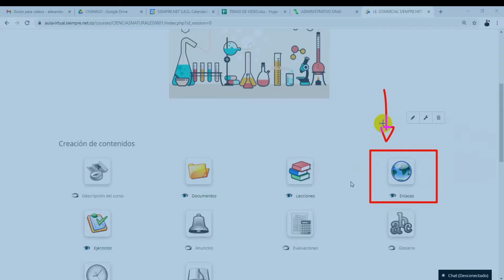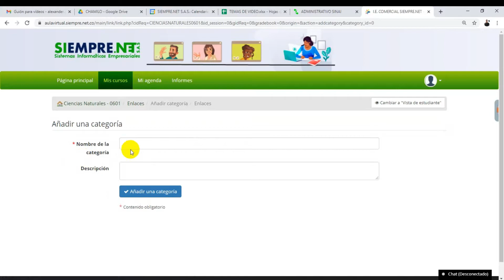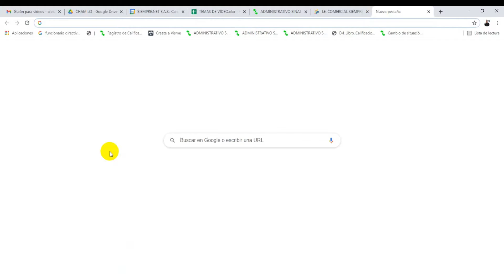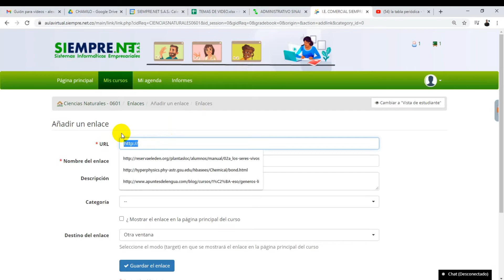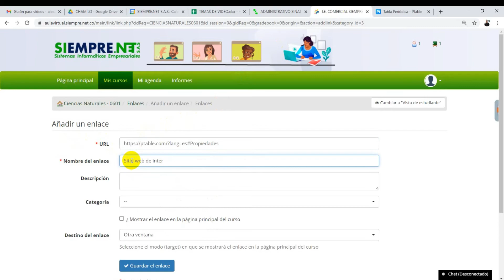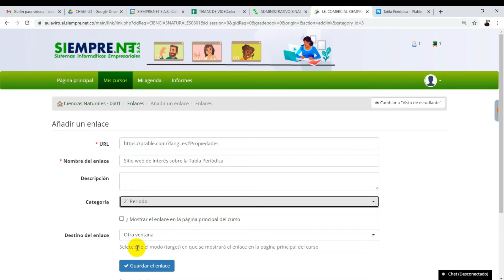Gestión de enlaces en Chamilo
Curso de Chamilo - Aula Virtual